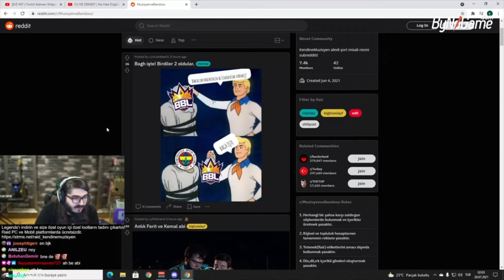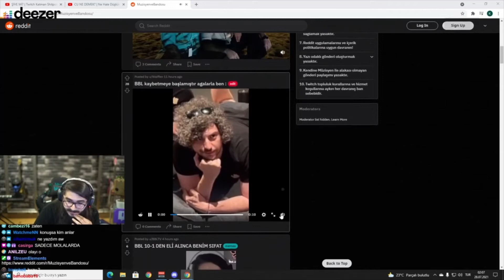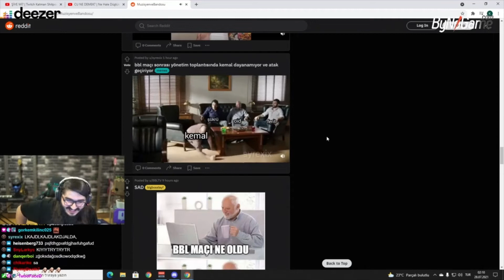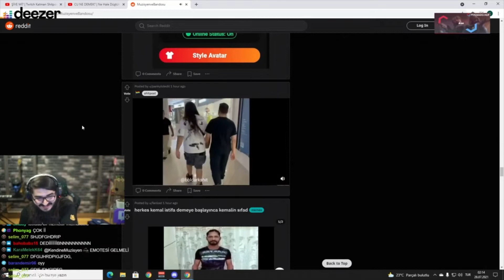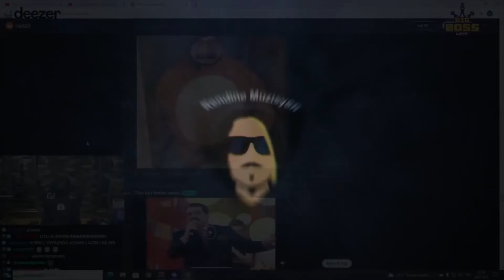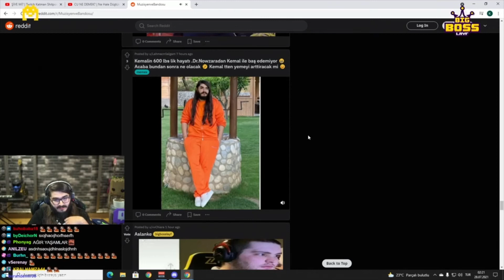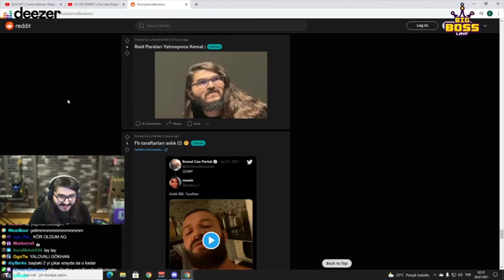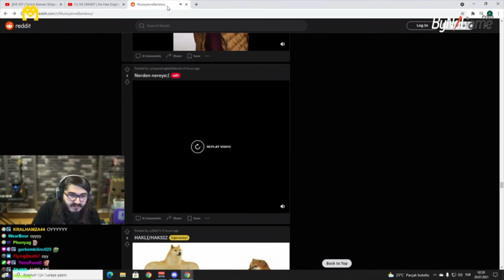KENDİNE MÜZİSYEN - Reddit Postlarını İzliyor#6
Kendine Müzisyen - (Kemal Can Parlak) Reddite Kendisine Yapılan Postları İzliyor Ve Yorumluyor